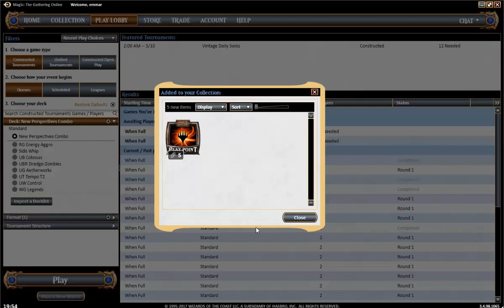New Perspectives Combo Mecz IV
Film nagrany na potrzeby serwisu Psychatog.pl